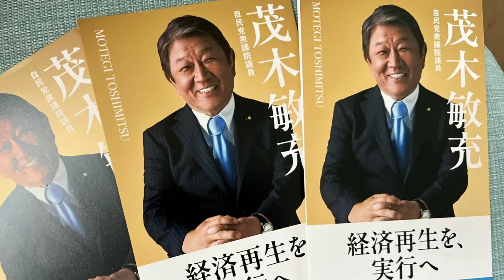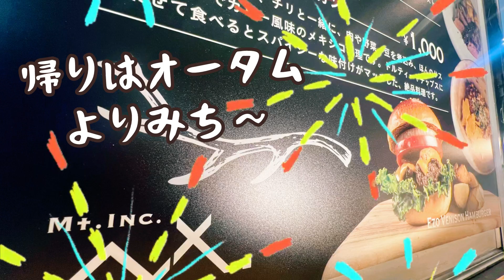うえむら真美の今日はどんな日？20240912